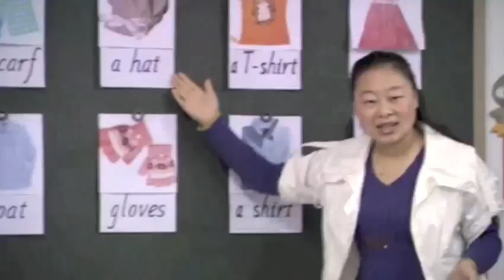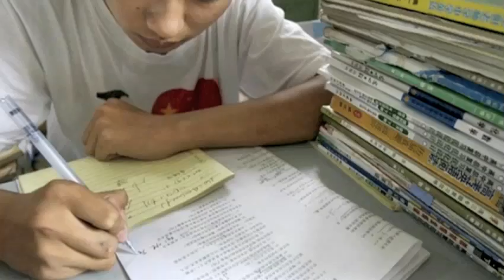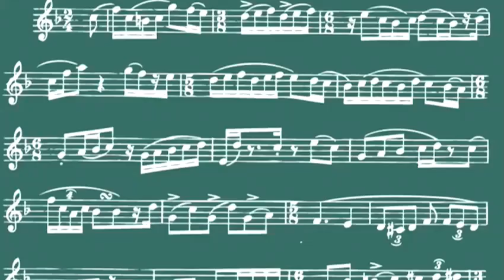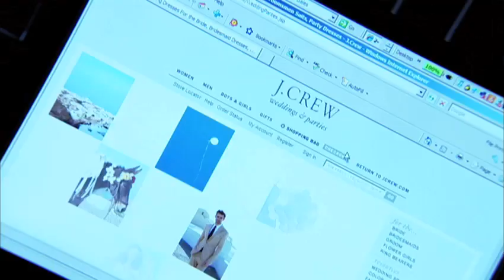Jay Walker on the world's English mania (TED Talks, 2009)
In this TED Talk, Jay Walker explains why two billion people around the world are trying to learn English. He shares photos and spine-tingling audio of Chinese students rehearsing English - 'the world's second language' - by the thousands.